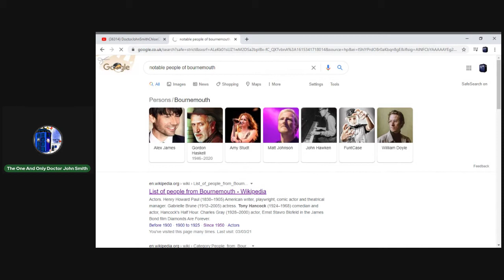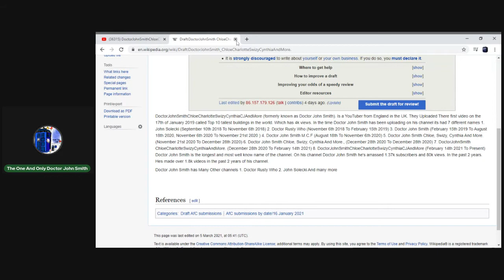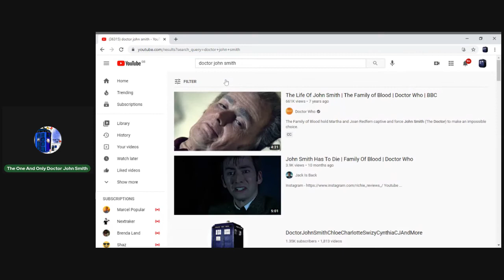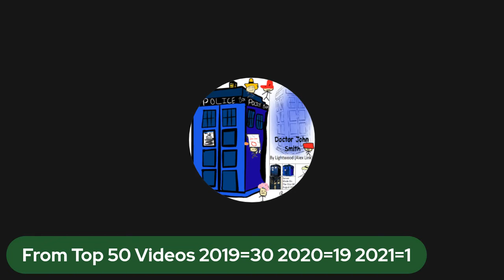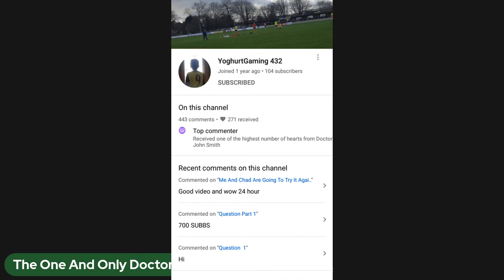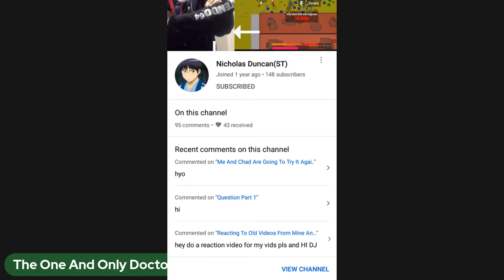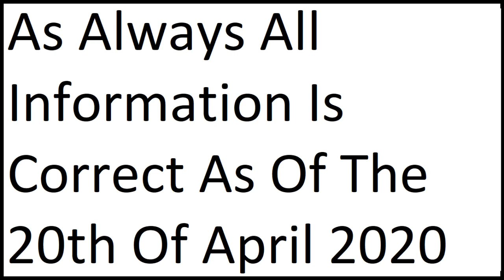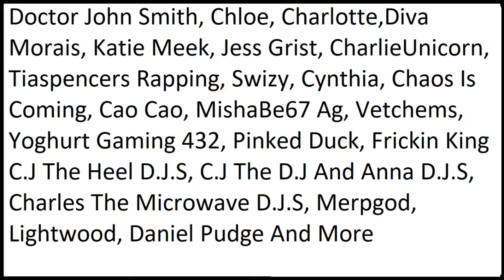Things You May Or May Not Know About The Channel